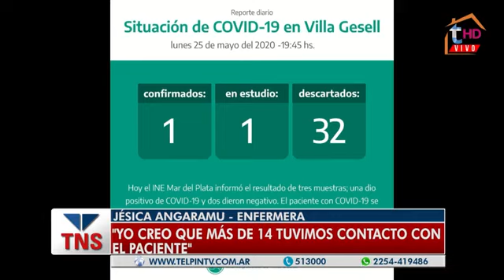UNA ENFERMERA DE MADARIAGA ATENDI AL PACIENTE CON COVID 19